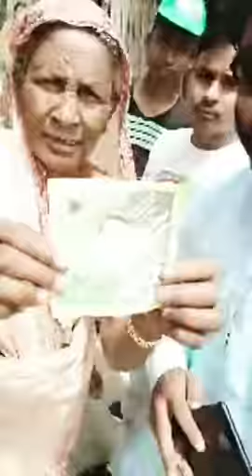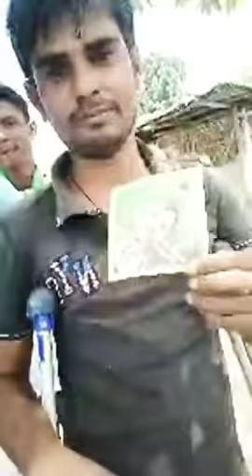Kishanganj के गांव गांव में Nasim Siddiqui की दस्तक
Aimim delhi youth leader Nasim Siddiqui Addressing a Kishanganj Loksabha Constituency, Bihar
18AprilKishanganj
AkhtarulImanShbVsAll
Vote4Kite